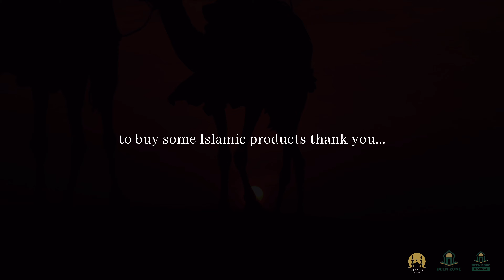A TROPHY WIFE? LECTURE BY MUFTI MENK